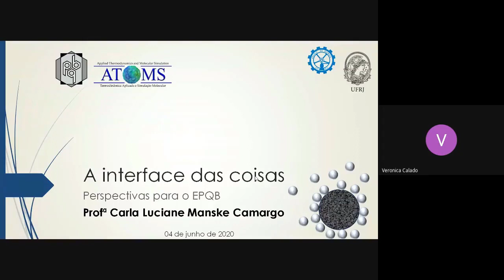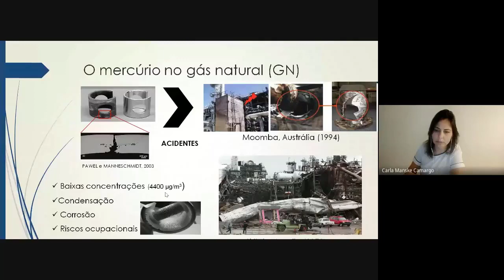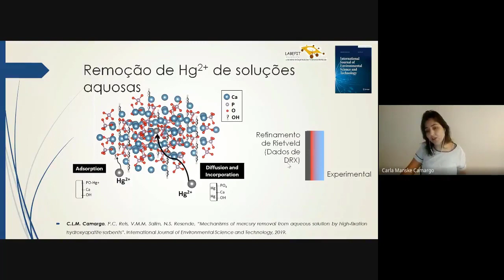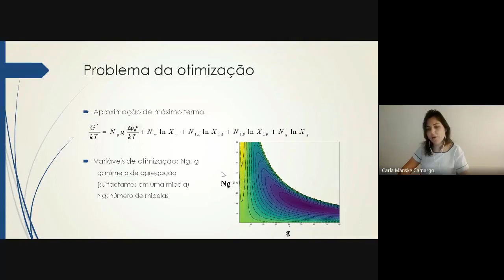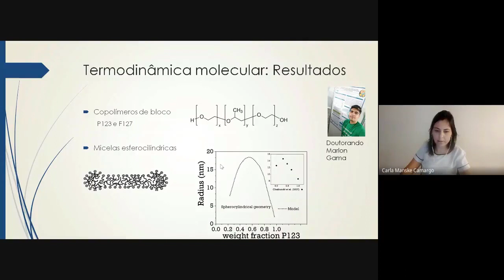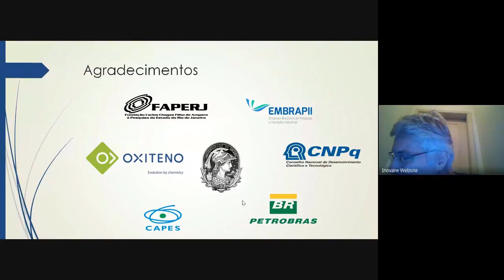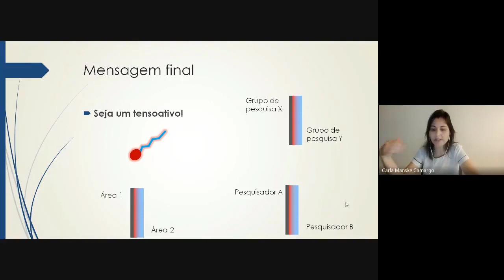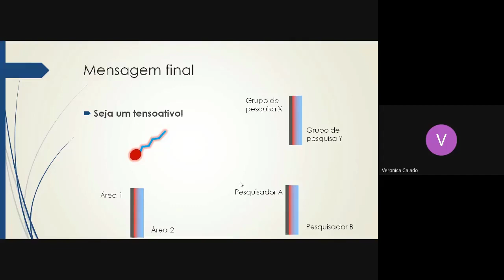A Interface das Coisas: uma perspectiva para o EPQB - Live Científica 04/06/2020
Palestrante: Profa. Dra. Carla Manske - EPQB/UFRJ.
Resumo: Foram abordados os aspectos e fenômenos peculiares das interfaces e a importância destas regiões, muitas vezes negligenciadas, para a ciência e tecnologia. A Profa. Carla, também, apresentou estudos de caso com aplicações de relevância acadêmica e industrial, relacionados com a estabilidade de emulsões e o processo de adsorção de gases em matrizes porosas.